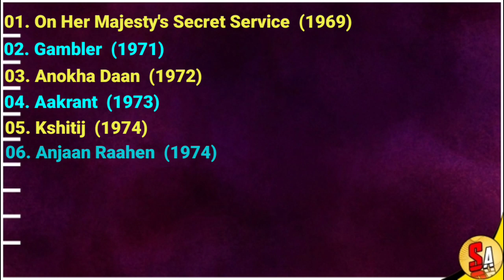Zaheera | Forgotten Bollywood Hindi Films Actress | All Movies List